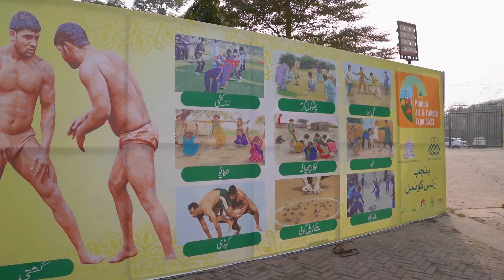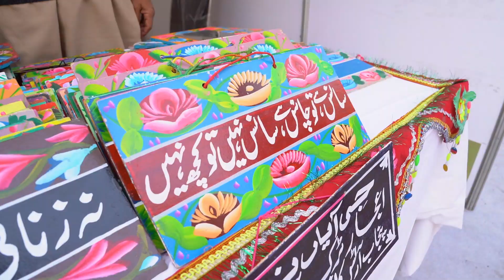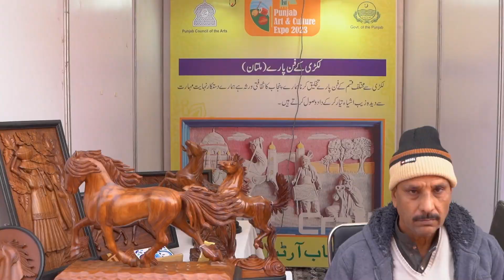1st Punjab Arts & Cultural Expo 2023 Highlight Day 1 | Punjab Council of the Art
1st Punjab Art and Culture Expo 2023 at Cultural Complex 2023.
Venue : Cultral Complex, Near Gaddafi Stadium, Alhamra Lahore Arts Council
Till December 31st, 2023.